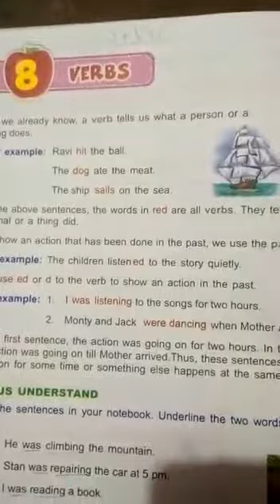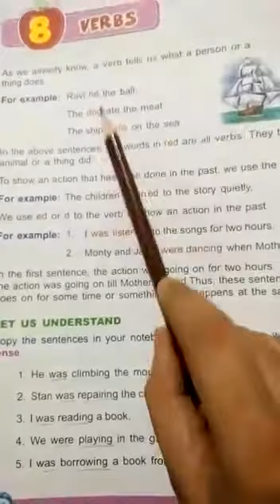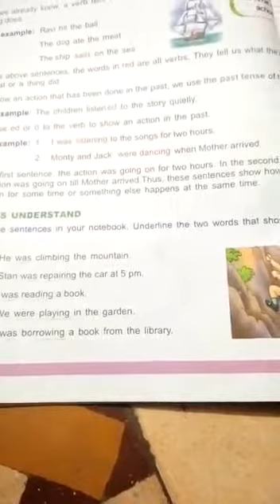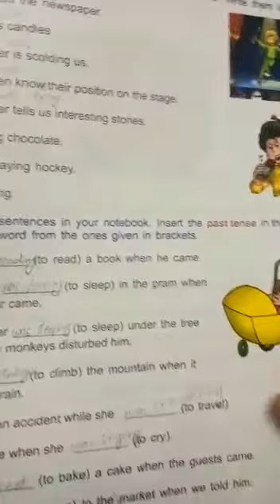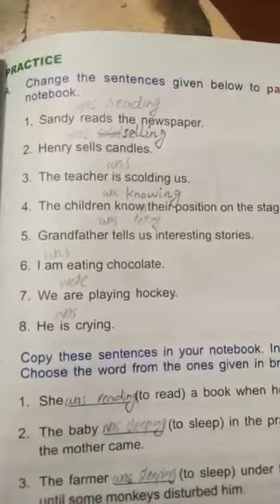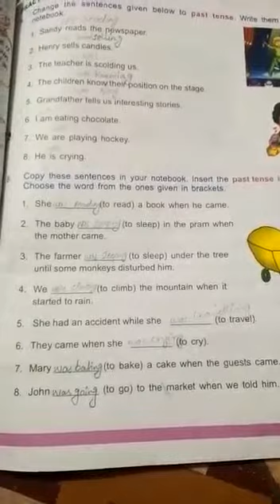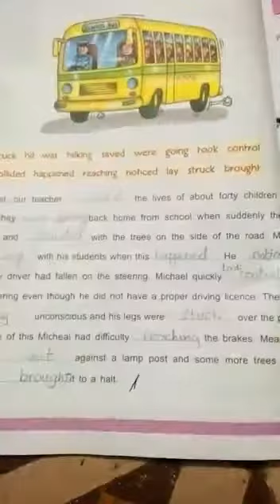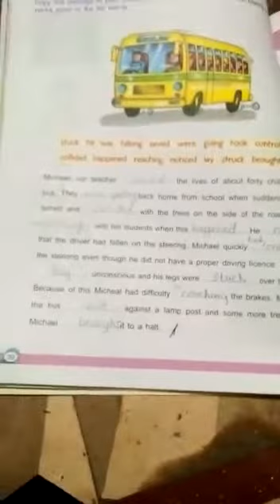Level 4 | English Grammar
Unit 8 Verbs